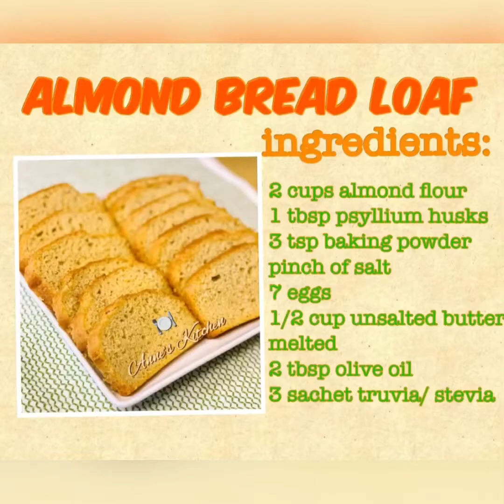ALMOND BREAD LOAF/LOW CARB /Anelly’s Kitchen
Almond bread loaf

Ingredients :
2 cups almond flour
1 tbsp psylliums Husks
3 tsp Baking powder
pinch of salt
7 eggs
1/2 cup unsalted butter melted
2 tbsp olive oil
3 sachets truvia

By: Anne’s Kitchen